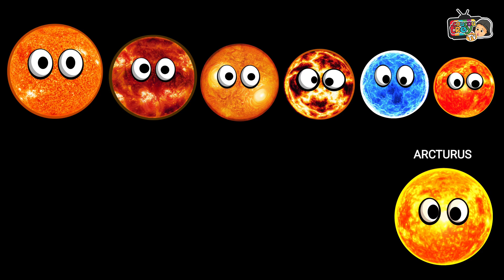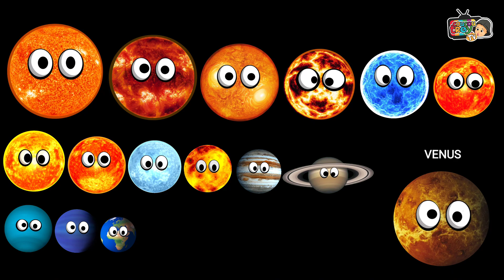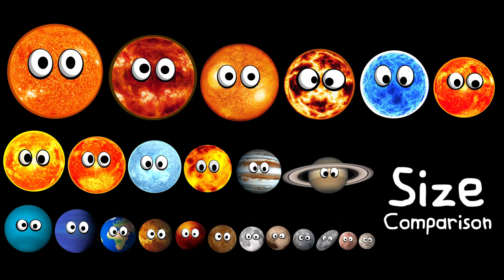UNIVERSE SIZE COMPARISON | I'm Smaller than you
I'm Smaller than you Size Comparison for kids.